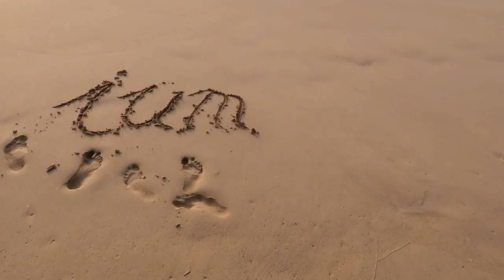Hast Du Stress im Alltag?